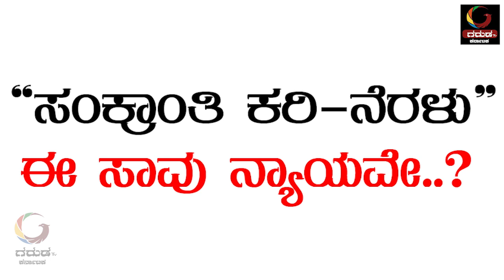GARUDA TV KARNATAKA :"ಸಂಕ್ರಾಂತಿ ಕರಿ- ನೆರಳು"ಇಟಿಗಟ್ಟಿ ಅಪಘಾತ! ಈ ಸಾವು ನ್ಯಾಯವೇ? ಗರುಡ ಟಿವಿ ವರದಿ!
ಧಾರವಾಡ ಇಟಿಗಟ್ಟಿ ಬಳಿ ಅಪಘಾತದ ಸಂಪೂರ್ಣ ವರದಿ "ಸಂಕ್ರಾಂತಿ ಕರಿ ನೆರಳು "ಈ ಸಾವು ನ್ಯಾಯವೇ? ನೋಡಿ!